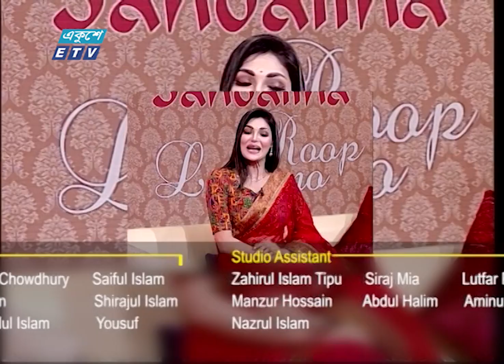Rup Labonno || রূপ লাবণ্য || S M Alauddin, Singer || Ep-464 || ETV Lifestyle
একুশে টেলিভিশনের ফ্যাশন বিষয়ক অনুষ্ঠান রূপ লাবণ্য-Rup Labonno । আজকের অনুষ্ঠানে থাকছে ফ্যাশন ও লাইফস্টাইল নিয়ে ভিন্ন ধরনের আলোচনা। এছাড়াও থাকছে বিউটি টিপস।
Ekushey Television Fashion & Beauty Tips Program "Rup Labonno"
Rup Labonno Ep- 464

উপস্থাপনা: মারিয়া কিসপটা
Presenter: Maria Kispotta

Guest :
Alif Nur, Beauty Expert
S M Alauddin, Singer
Nadia Afroz, Beauty Expert, Nadia's Makeover

২০০০ সালের ১৪ই এপ্রিল এটি সম্প্রচার কার্যক্রম শুরু করে। টিভি চ্যানেলটির খবরে নতুনত্ব ও অভিনবত্ব থাকার কারণে দর্শকদের কাছে বিপুল জনপ্রিয়তা লাভ করে। দেশ বিদেশের সর্বশেষ খবর, নাটক, সিনেমা, ডকুমেন্টারিসহ নানা খবর ও বিনোদনমূলক অনুষ্ঠান প্রচারিত হয় একুশে টেলিভিশনে।